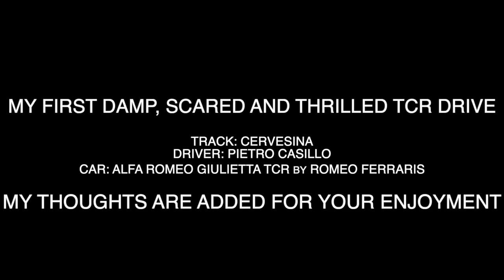Pietro Casillo - My first TCR drive - Alfa Romeo Giulietta TCR by Romeo Ferraris - Cervesina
Pietro Casillo at Cervesina